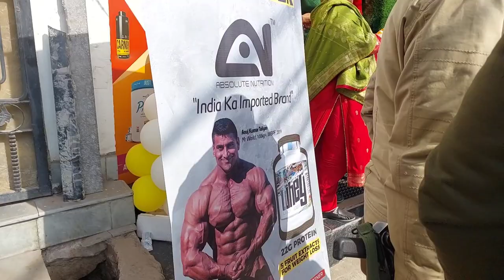Nutrition8-2.0| Mr World Anuj Kumar Taliyan🎖 | Mr Strongman Anshumaan Sharma🎖|Vlogs❤️❤️❤️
I have started a new journey via this Youtube Channel. I will try my best to serve a Good and Meaningful Content. In Return, I want some support and Love.
THANKING YOU
Narinder Bakshi
Creator @Narinder Bakshi Vlog